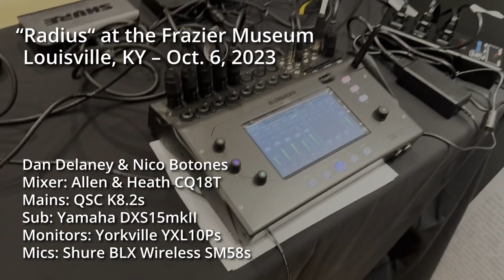Running sound for Radius, an a cappella group, at Frazier Museum, Oct 2023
SO much fun running sound for these great guys! A five-part a cappella group from Chicago, Radius performed at a private event at the Frazier Museum in Louisville, Ky, on Oct 9, 2023. They were fantastic! Equipment included a new Allen & Heath CQ18T mixer, QSC K8.2 loudspeakers, and a Yamaha DXS15mkll sub.